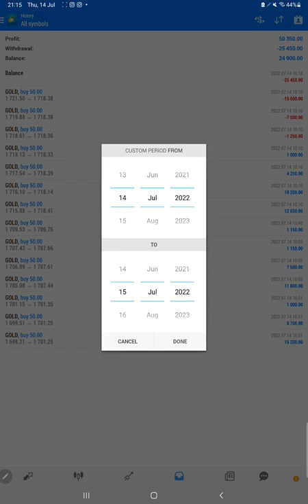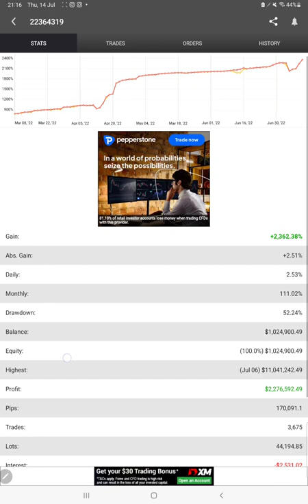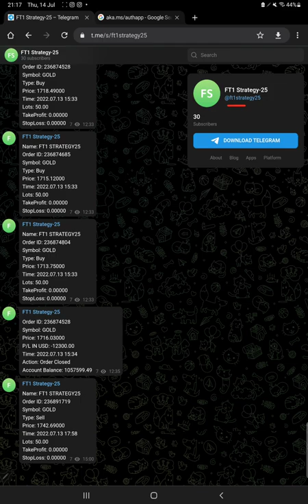Strategy 25.3 Only Gold Trading with 2276% ROI in 5 months($25450 profit withdrawal in 1 days)Part30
00:00 Verify Previous Update
00:30 MT4 Trading History Portfolio
01:10 MyFxBook Update
01:55 Telegram Update
02:15 Trading Statement Analysis